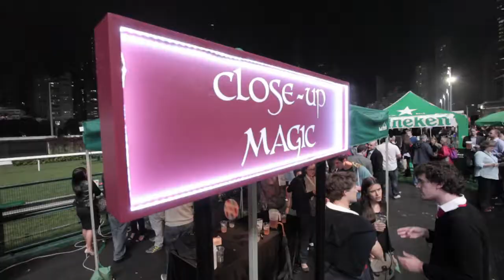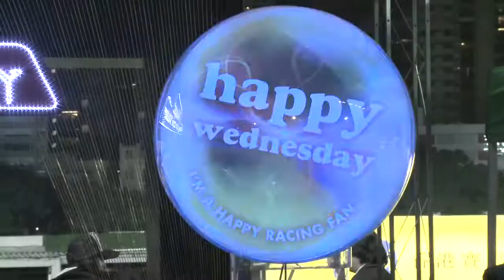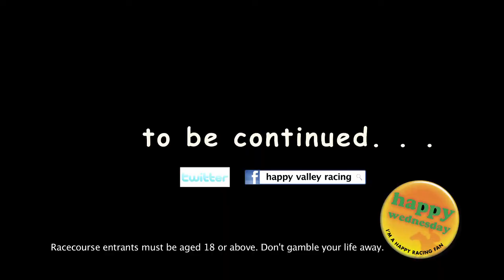Finding Happy Wednesday Episode 16